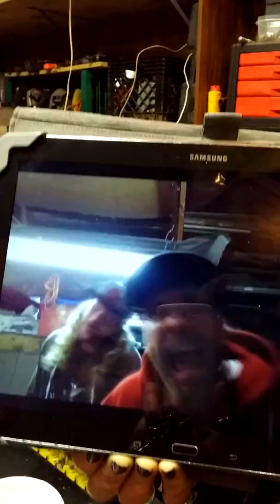Dopesickangels raspy hills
Garage dirty rasp style. Me n rings